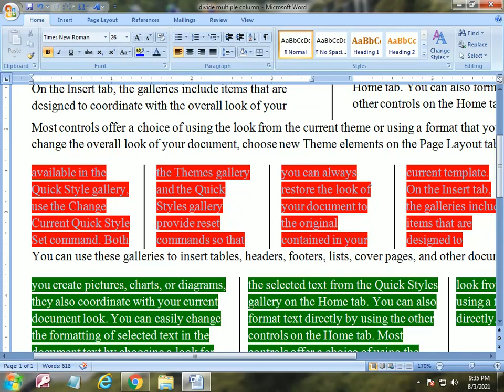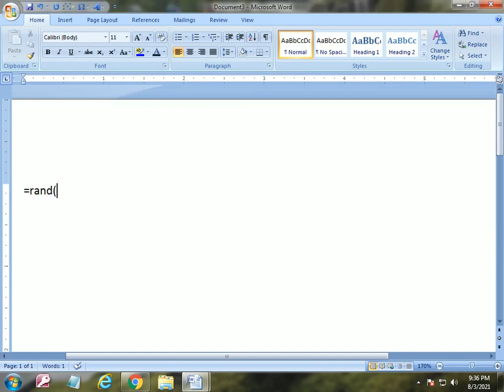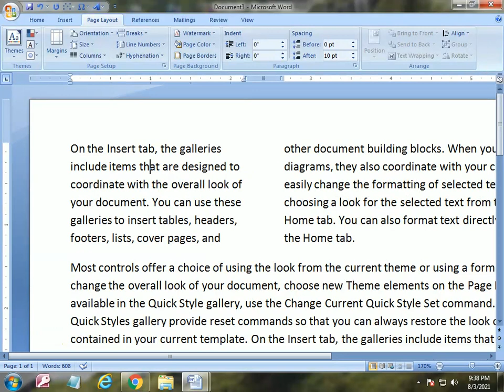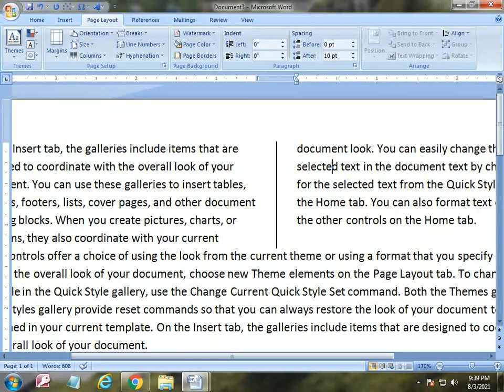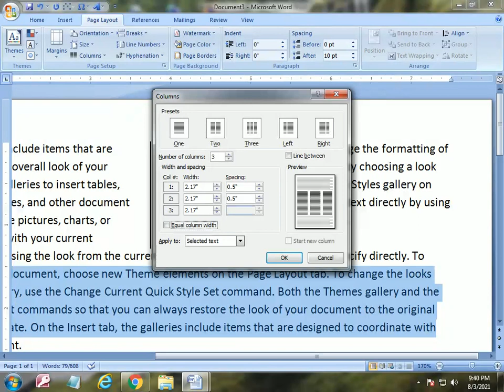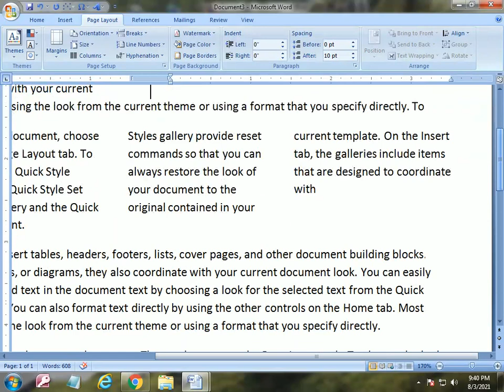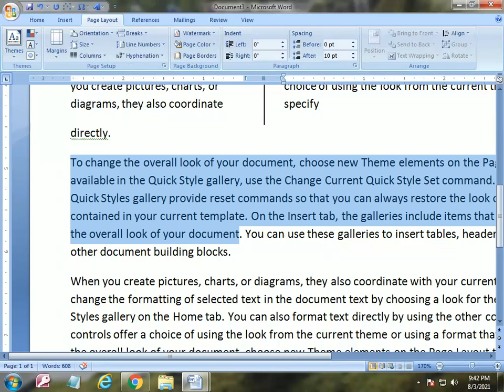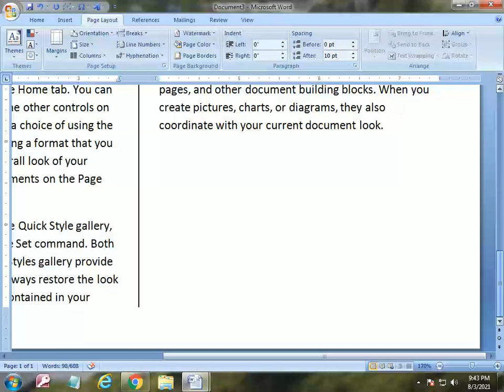MS Word-Column Option || How To Split The Text Into Multiple Columns In Hindi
Hi Friends,
In this tutorial we learn how to mention the microsoft word document in multiple columns,how to change the width of columns,how to mention the space between columns,how to divide the whole document into two columns,how to design the document in newspaper format,etc

नमस्कार दोस्तों,
इस ट्यूटोरियल में हम सीखते हैं कि माइक्रोसॉफ्ट वर्ड डॉक्यूमेंट को कई कॉलम में कैसे लिखा जाए, कॉलम की चौड़ाई कैसे बदलें, कॉलम के बीच की जगह का उल्लेख कैसे करें, पूरे दस्तावेज़ को दो कॉलम में कैसे विभाजित करें, दस्तावेज़ को अखबार के प्रारूप में कैसे डिज़ाइन करें ,आदि